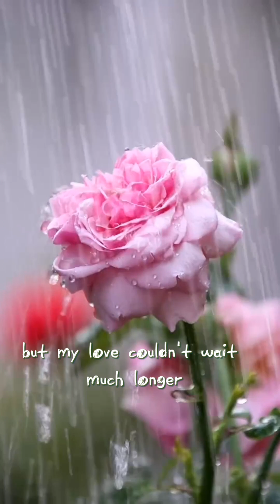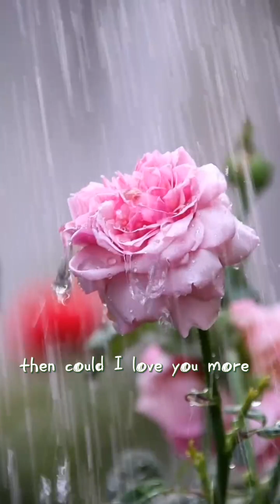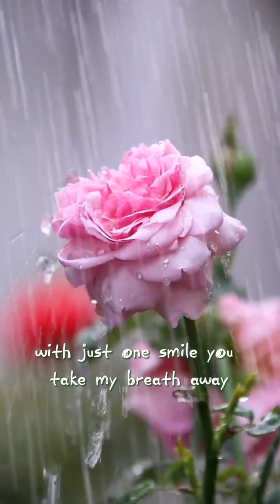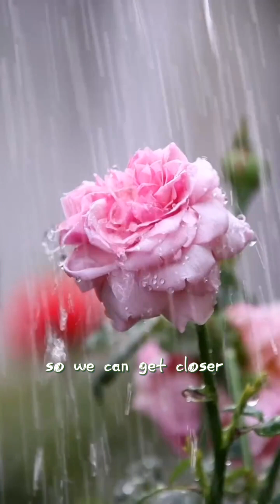CLOSER YOU AND I(with lyrics)by:ronnie ling